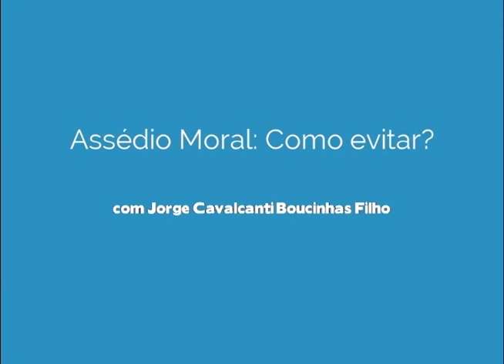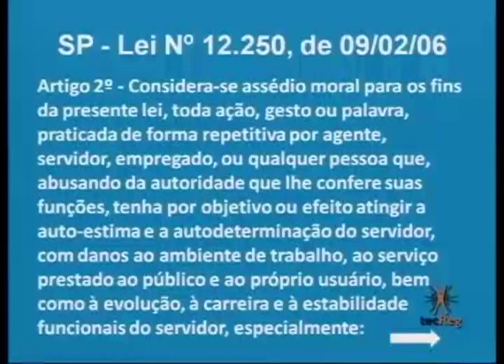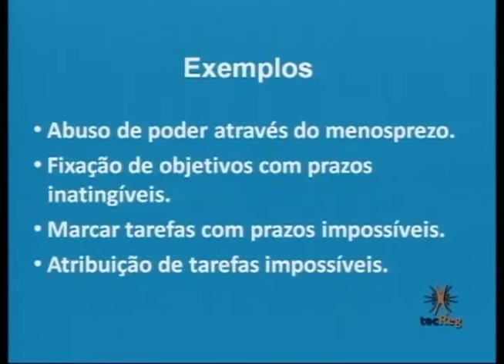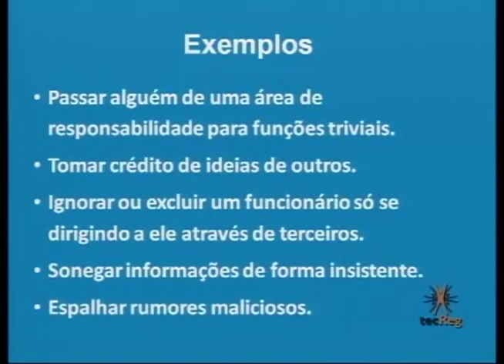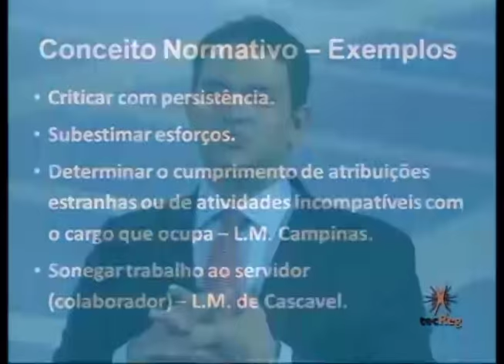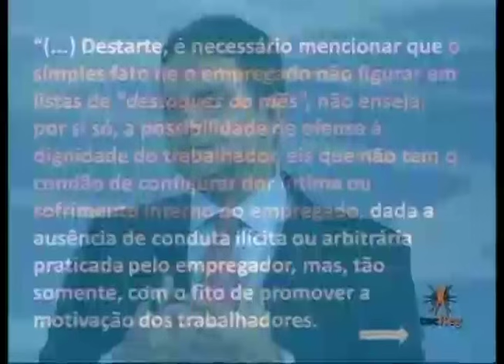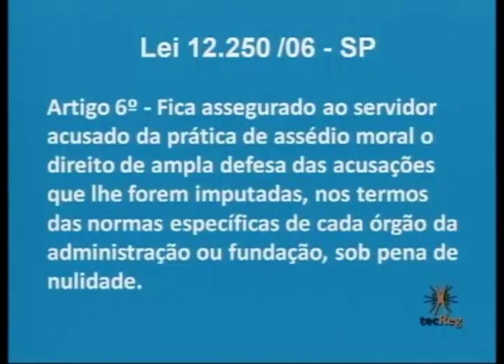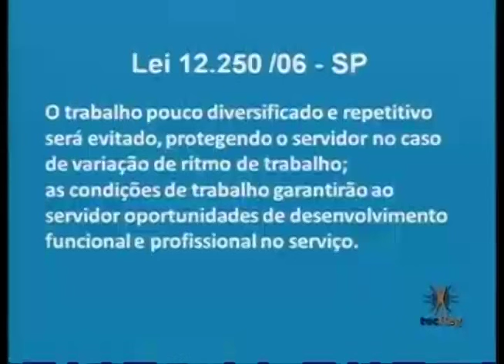e04. Assédio Moral: como evitar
O assédio moral consiste na prática de situações humilhantes e repetitivas no ambiente de trabalho. Frequente no setor público, afeta a saúde e a motivação de suas vítimas causando queda na produtividade e qualidade do trabalho. Embora a forma mais conhecida de assédio moral seja do superior para o subordinado, também ele pode ocorrer do subordinado para o superior e entre os pares.
O gestor bem informado sobre o que é de fato assédio moral pode promover ações de combate e prevenção desta prática.

Palestrante: José Cavalcanti Boucinhas Filho – Mestre e Doutor em Direito pela Universidade de São Paulo (USP). Pós-doutor em Direito pela Université de Nantes (França). Professor e pesquisador da Fundação Getúlio Vargas.